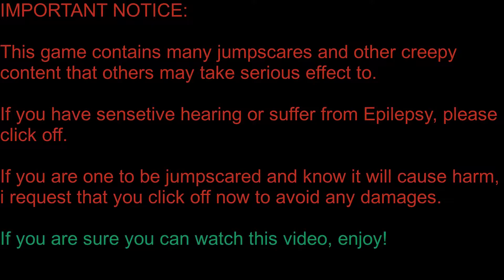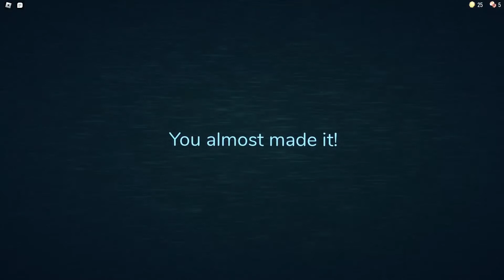Roblox Doors Full Game w/Friends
Hey! It may not seem like much but it really helps out! Have a good day mate!